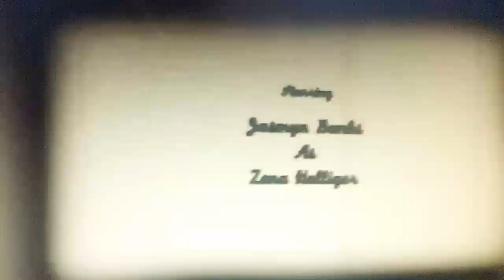Menu of Disaster (1927)